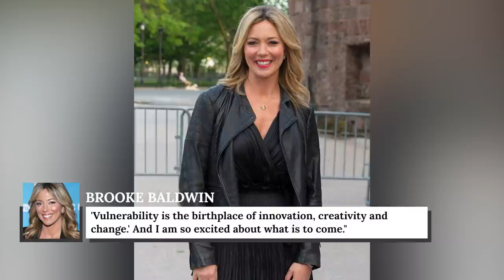Brooke Baldwin Makes A Startling Accusation Against CNN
Brooke Baldwin first joined CNN in 2008, and she soon won acclaim for her reporting during the 2008 presidential election. In 2014, she started hosting CNN Newsroom with Brooke Baldwin, but Baldwin has now announced that she is leaving the news network.

While she is thankful for the opportunities she has had at CNN, Baldwin has also talked about the sexism she has faced, as everything is very male-focused at the network. She’s hoping to focus more on the stories of women as she goes forward, although she doesn’t have a job lined up just yet. Let’s take a look at the stunning accusation that Brooke Baldwin made against CNN.